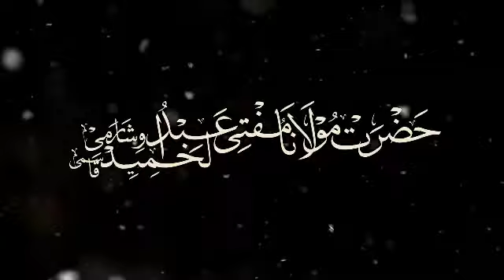Khatam Ul Qur'an | Ramzan 1443H | Mufti Abdul Hameed Sb Visharami Qasmi Miftahi DB